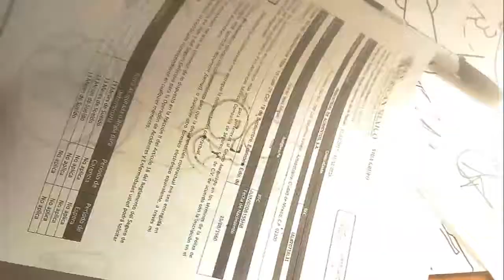Como dibujar a OKKO DE SEAMOS HEROES | how to draw | como desenhar o XDEIOS